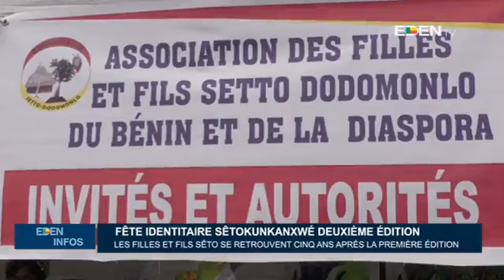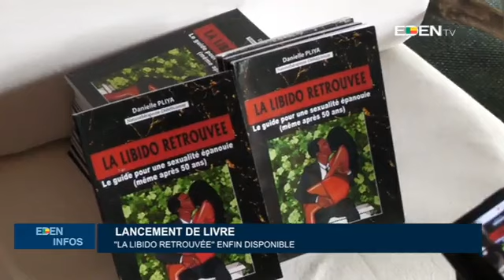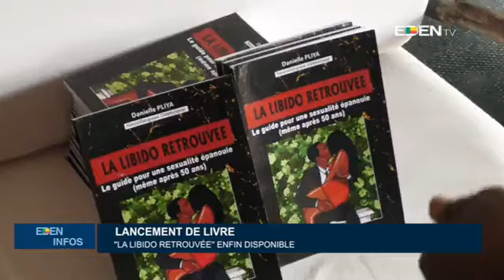Le Journal de 13H - EdenTV – 13 Mars 2023 par Geraude ADJOMAYI